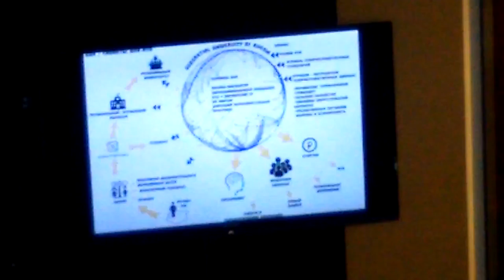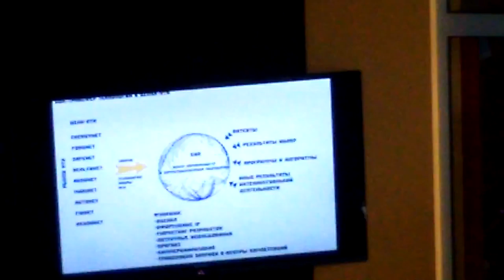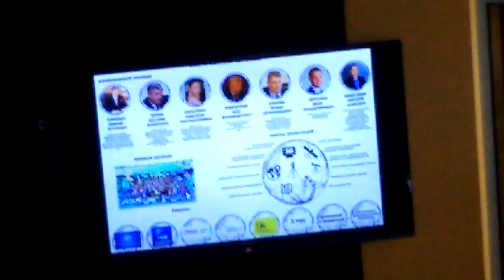Экосистема Инноваций. Университеты 3.0. Часть 4